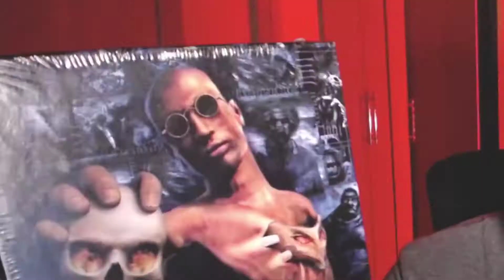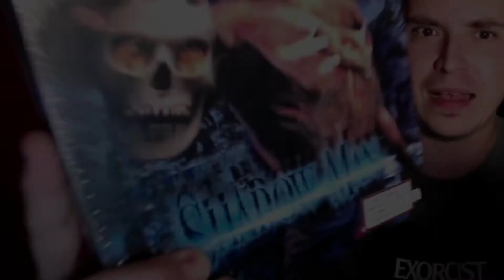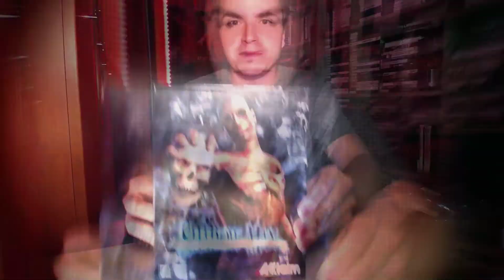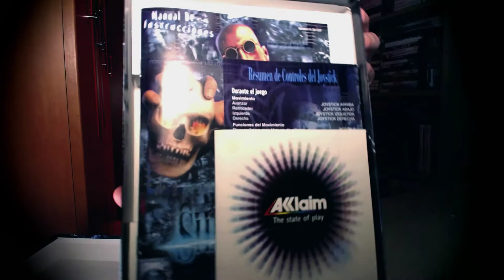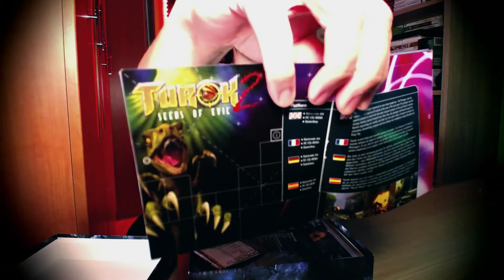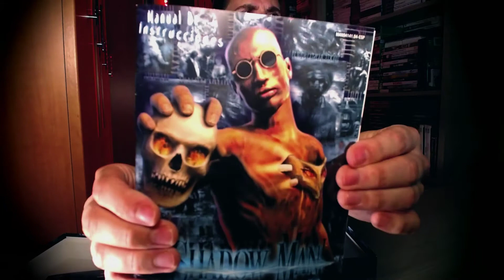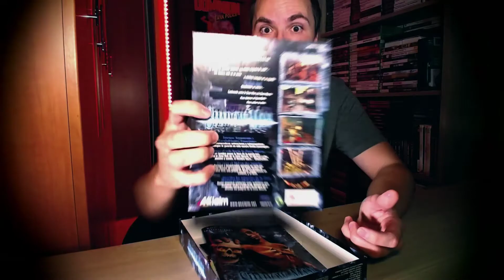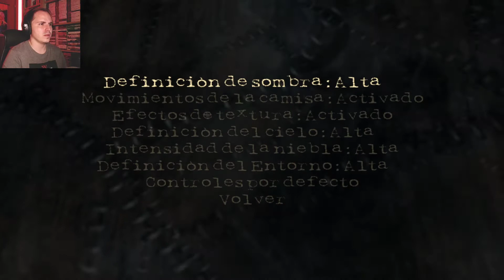🎃 HALLOWEEN 2019 🎃 ¡¡20 AÑOS CERRADO!! 🤯 | halloween halloween2019 vudú 🎎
🔥 ALUCINANTE!! - UNBOXING RETRO de un juego que lleva 20 AÑOS CERRADO!! 🎃👻🧛🧟
WTF!! 🤯
👇 👇 👇 👇 ¡¡Info suculenta aquí abajo!! 👇 👇 👇 👇

Like si tienes juegos criando malvas!! 💰
Comment si te da miedito lo VUDÚ!! 🎎

IMPORTANTE!!

* Imágenes / vídeos / sonidos / músicas by: Sus respectivos creadores.